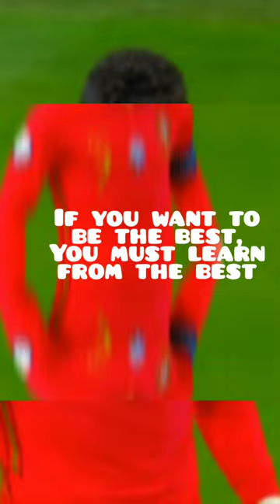Ronaldo 💥💥 Kamran Ali @AHSTV2